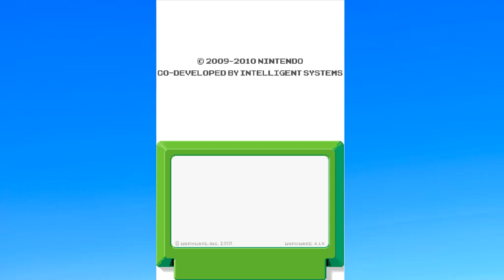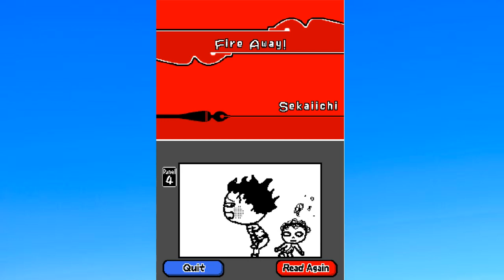WarioWare D.I.Y.: Nice relaxing time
There is nothing wokey could say that is funnier than this game